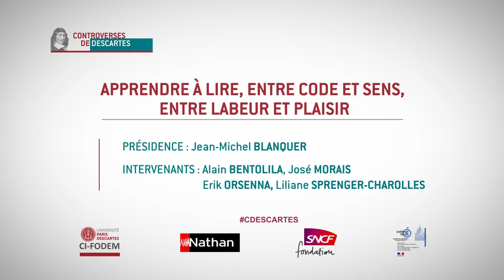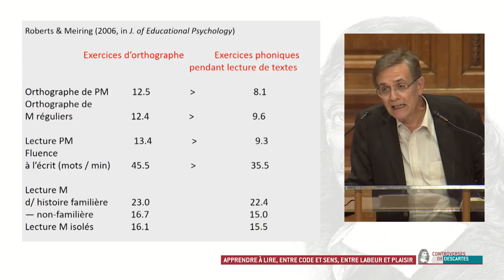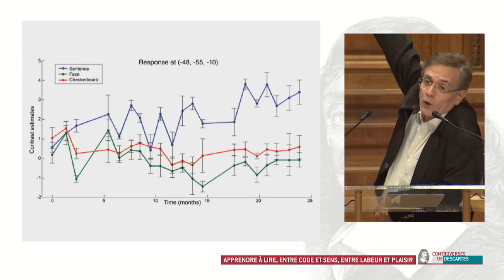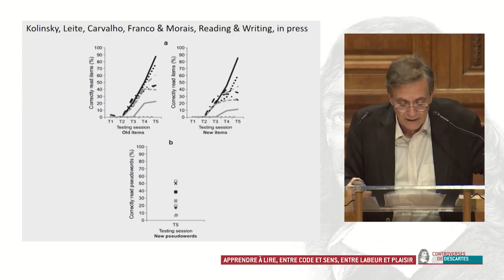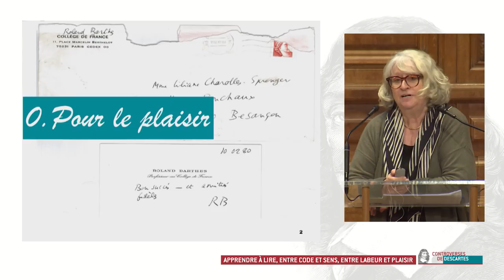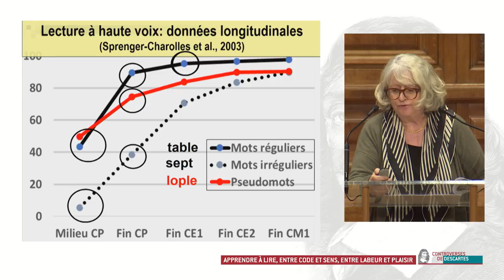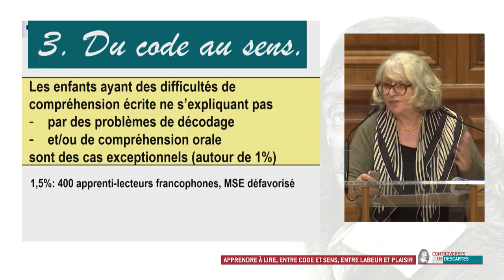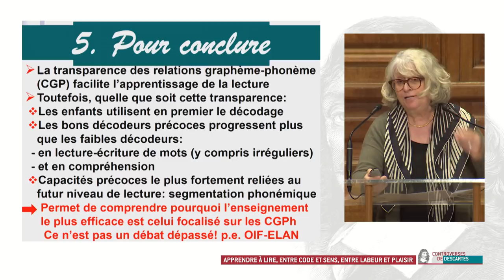2017- Partie 2/2 : «Apprendre à lire, entre code et sens, entre labeur et plaisir»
Le Centre International de Formation et d'Outils à Destination des Maîtres (CI-FODEM), les Éditions Nathan, la Fondation SNCF et le Rectorat de Paris ont organisé

Les Controverses de Descartes avec pour thème :

« Apprendre quoi et comment ? »

Présidence : Jean-Michel BLANQUER - Ministre de l’Éducation nationale

Si l’automatisation des mécanismes graphophonologiques est indispensable pour accéder à une identification rapide et précise des mots, cette habileté nécessaire est-elle pour autant suffisante pour construire une compétence complète de la lecture ? Comment construire une pédagogie de la compréhension qui soit le juste complément de la maîtrise des mécanismes de l’écrit ?

Alain BENTOLILA - Professeur de linguistique à l’université Paris Descartes

José MORAIS - Professeur de psychologie cognitive à l’université libre de Bruxelles

Erik ORSENNA - Écrivain, membre de l’Académie française

Liliane SPRENGER-CHAROLLES - Linguiste et psycholinguiste, Directrice de recherche du CNRS
(Emérite)

Discours de clôture par Jean-Michel BLANQUER